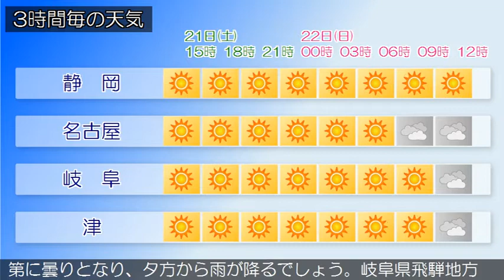2020/03/21 東海地方の天気予報 昼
愛知県では、２１日まで空気の乾燥した状態が続くため、火の取り扱いに注意してください。本州付近は、日本の南に中心を持つ高気圧に覆われています。東海地方は、晴れています。今日の東海地方は、高気圧に覆われるため、晴れるでしょう。明日の東海地方は、はじめ晴れますが、低気圧や前線の影響で次第に曇りとなり、夕方から雨が降るでしょう。岐阜県飛騨地方では、曇りで日中は雨が降る見込みです。